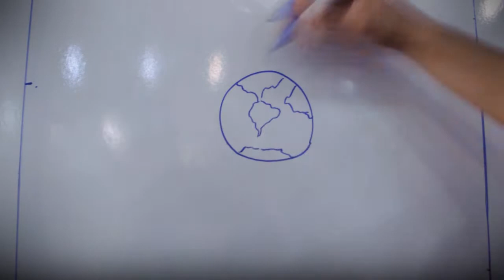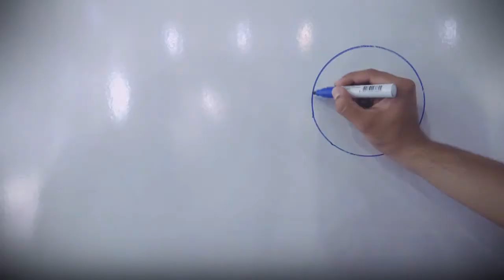Projeto jarbas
Devido ao excesso de visitantes no FAB LAB decidimos criar um robô  para automatizar a forma na qual o fab lab era apresentado poupando esforços dos funcionários. E funciona até mesmo como uma forma mais descontraída na qual o fab lab é visto ;)